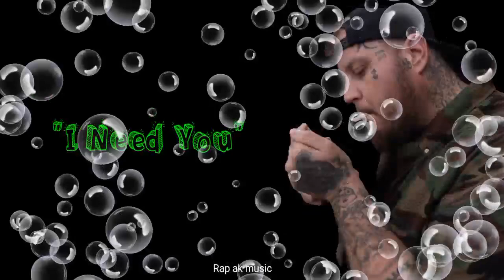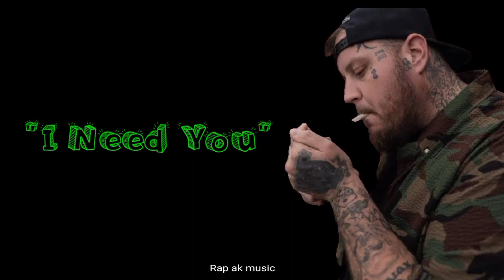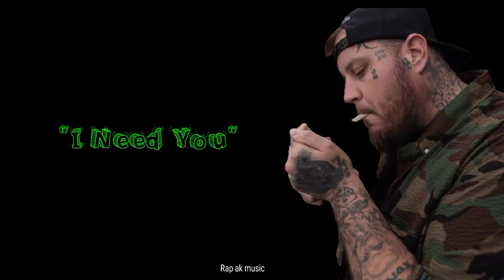Jelly Roll - "I Need You" - (Song)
[ Rap Ak Music ]

No Copyright infringements are interested on any. of My video, if you feel I have done Something wrong Please Contact me through my business email and I will have the video taket down immediately Enjoy the music 👍 👍 _________________________________________ Subscribe and press ( 🔔 ) to join Notification Squad and stay updated with new upload _________________________________________ if any producer or Label has an issue with this song or picture , please get in contact with us and we will delete it immediately ________________________________________

Description

[Please Help Me Subscribe] [Rap ak Music] © No copyright infringements are intended on any of my videos, if you feel I have done something wrong please contact me through my business email and I will have the video taken down immediately. Enjoy the music.👍👍 Subscribe and press (🔔) to join the Notification Squad and stay updated with new uploads ©️If any producer or label has an issue with this song or picture, please get in contact with us and we will delete it immediately Disclaimer: Copyright Disclaimer Under Section 107 of Copyright Act 1976, allowance is made for "fair use" for purposes such as criticisms, comment, news reporting, teaching, scholarship, and research.